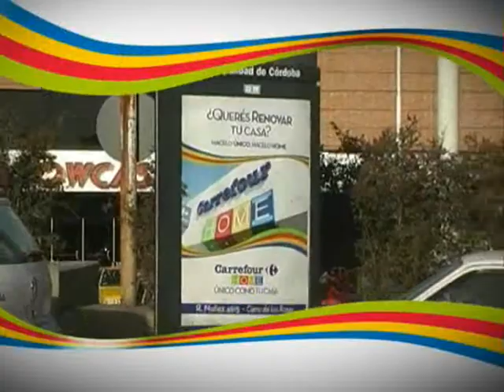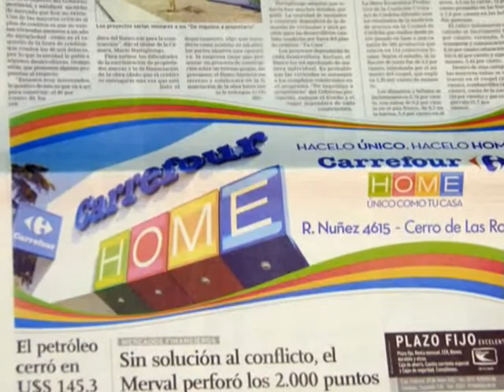Infopublicidad Media Interior Carrefour Home